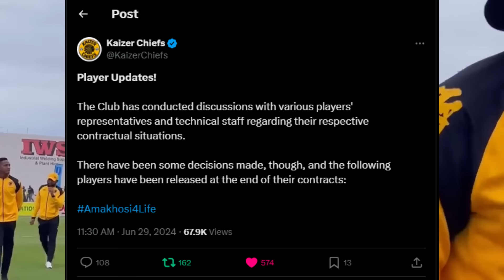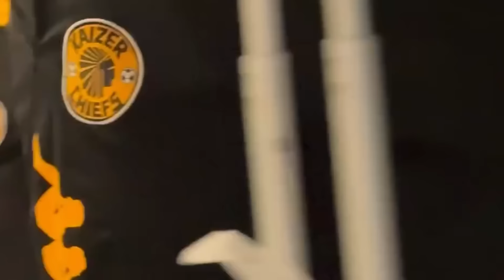Kaizer Chiefs🙆‍♀️ Management Made A Huge Announcement, Nabi's SECRET Revealed, DStv PREMIERSHIP